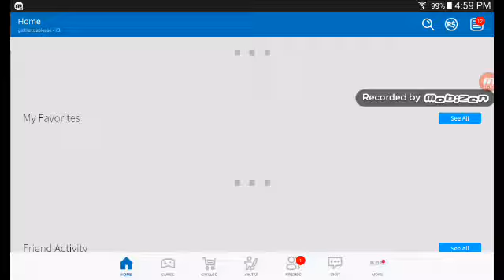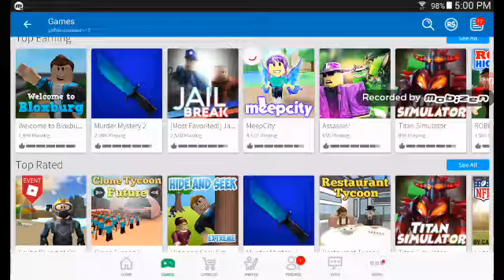8 novembre 2017